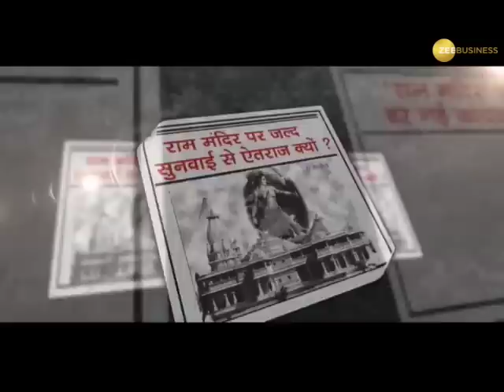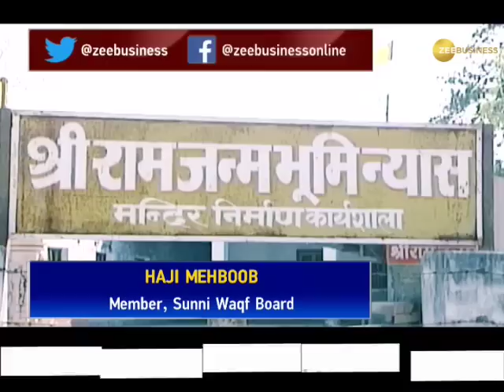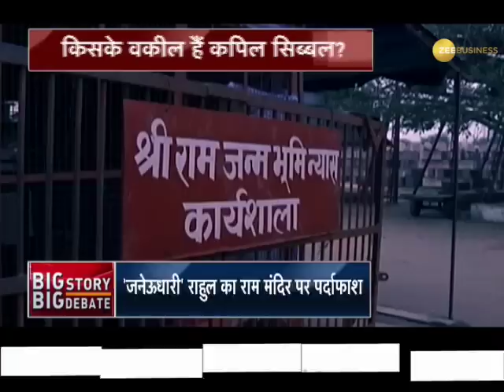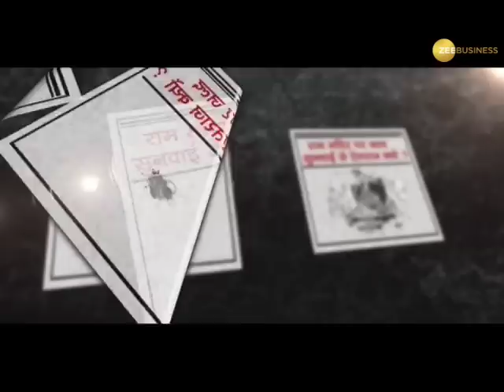Big Story Big Debate: Why is Kapil Sibal requesting to delay Ram Temple construction till 2019 ?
This is Big Story Big Debate, a special segment of Zee Business which brings to you panel discussion on the concurrent issue. The topic of today's discussion is construction of Ram Mandir in Ayodhya on which Kapil Sibbal has requested to delay its construction till 2019. Watch this clip to know more.